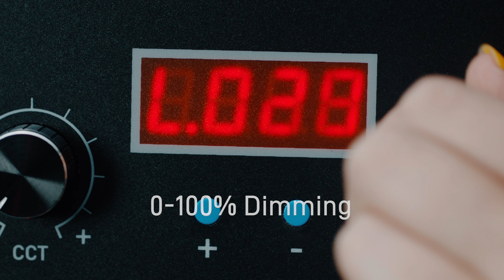NanLite Compac Slim Soft Light Studio LED Panel | The New Softbox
Look, ma – No diffusion modifiers!
Combining a slim profile with impressive brightness, NanLite Compac series studio LED panels achieve lighting similar to large softboxes but at a fraction of the size and none of the set up time. This space-saving design makes them an ideal option for lighting portraits, interviews, headshots, live streaming, food photography, vlogging, product photography, and more.

With Compac series LEDs you can quickly achieve beautiful, studio-quality results without adding plastic filters or cloth diffusion. Rear controls enable you to dial in brightness from 0-100% and temperature from warm to cold (3200K-5600K). An LCD panel shows you exactly what settings you're using, making it easy to fine tune and then recreate them in future so your results will always be consistent and easily repeatable.

Whether you are shooting a video on location or setting up a home photography studio space is always at a premium. Compac series LEDs give you the light you need in the room you have. At only 4 inches thick, the Compac 100B uses high-efficiency LEDs to provide up to 16720 lumens (4751Lux @ 1m 5600K) of illumination. Supplied with a standard 5/8" receiver mount, the Compac can be mounted directly on any standard light stand.

QUICK SPECS
Size L/W/H: 20x4x32 inches
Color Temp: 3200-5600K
CRI: 95
TLCI: 93
Dimming: 0-100%
Lumen Output 5600K: 16720 lumens
Lux @ 1m 5600K: 4751 lux
Power Source: 100-240V AC
Max Power Draw: 200w
Mount: 5/8" Receiver

Let us know if you have any questions in the comments below!